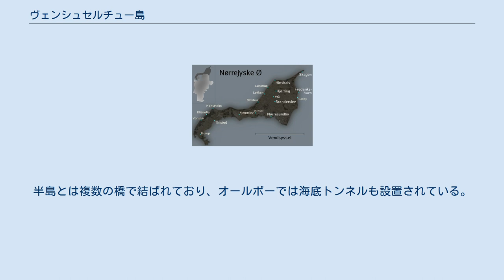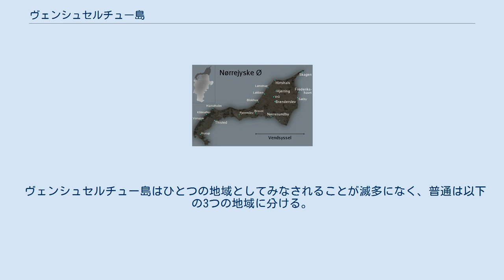ヴェンシュセルチュー島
ヴェンシュセルチュー島の位置 ヴェンシュセルチュー島 ヴェンシュセルチュー島（Vendsyssel-Thy）または北ユトランド島（デンマーク語:Nørrejyske Ø ）は、デンマーク本土の北端に位置する島。
ユトランド半島の北方に位置し、リムフィヨルド（Limfjord）で隔てられている。
半島とは複数の橋で結ばれており、オールボーでは海底トンネルも設置されている。
面積4,685km2で、グリーンランドとその属島を除いたデンマークの島の内、シェラン島に次いで2番目に大きい。
 ヴェンシュセルチュー島は、かつては島の西端にある、長さ13km、幅1kmのアガ地峡（現在はアガ半島と呼ばれる）でユトランド半島と繋がっていた。
1825年2月3日に起きた嵐で地峡の北端が切断され、北海とリムフィヨルドの間にアガ水道ができた。
この水道は1877年までに、砂が堆積して完全に埋まってしまった。
1862年に起きた嵐で、アガ水道から10km南の地点も切断され、現在のチュボレン水道になった。
 ヴェンシュセルチュー島はひとつの地域としてみなされることが滅多になく、普通は以下の3つの地域に分ける。